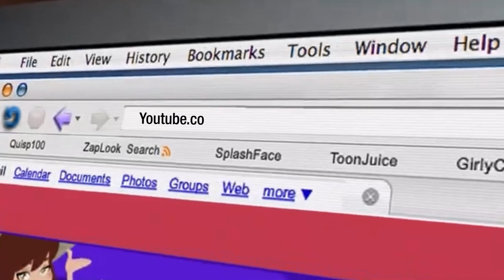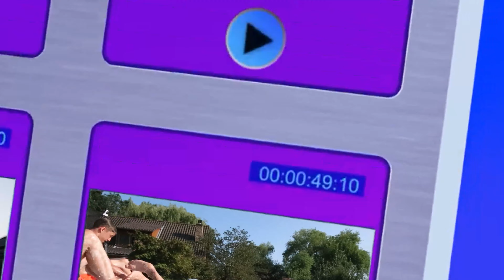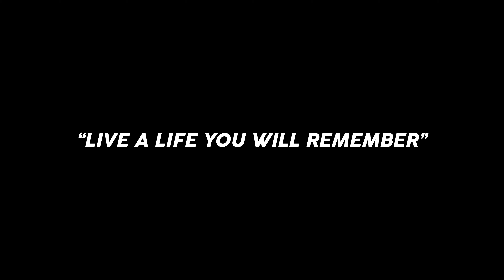Clown Doet Zes Salto's | Triflow Meetup 2021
Bedankt voor het kijken naar "Clown Doet Zes Salto's | Triflow Meetup 2021" Vers blauw duimpje wordt natuurlijk erg gewaardeerd!

"Houdoe"